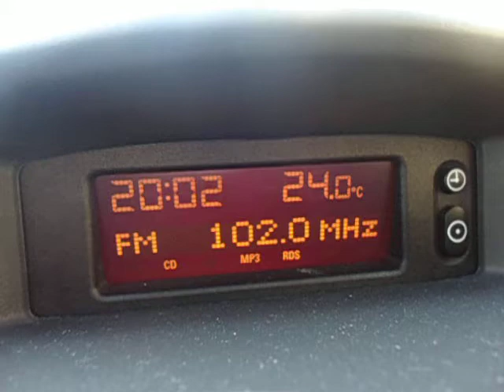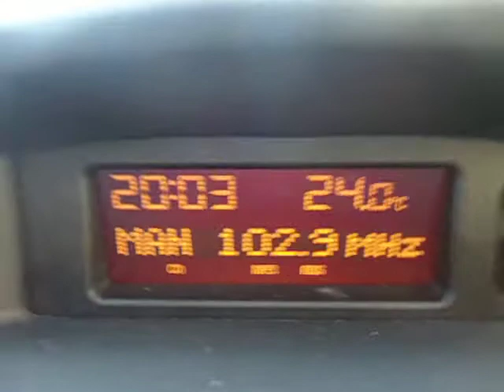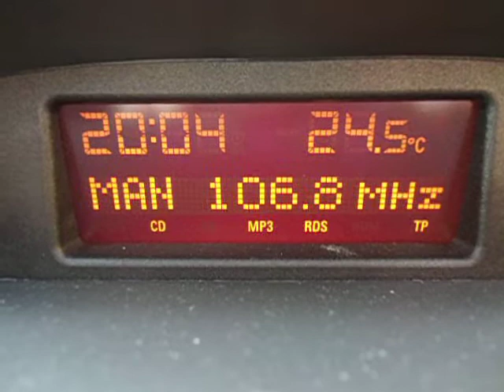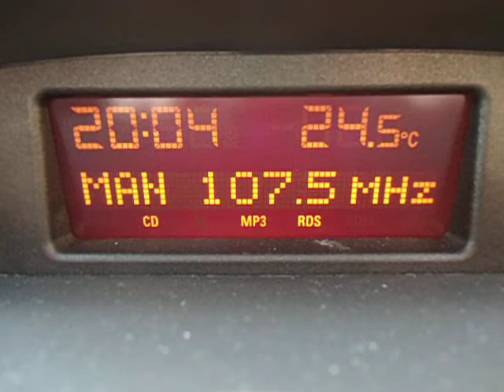SPANISH FM RADIO STATIONS RECEIVED AT KEFALONIA PART 2--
ΛΗΨΗ ΙΣΠΑΝΙΚΩΝ ΣΤΑΘΜΩΝ FM ΣΤΗΝ ΚΕΦΑΛΟΝΙΑ 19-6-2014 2ο Μερος